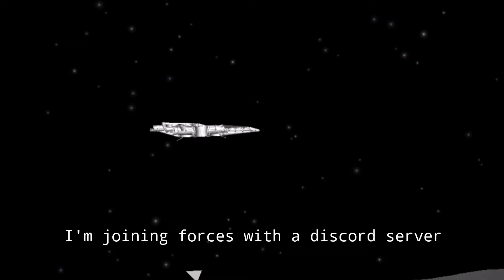Everyone, we have an an announcement to make...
Spaceflight Simulator

- Recorded with Screen Recorder on Android
- The game is FREE on Google Play so you better check it out :)
- Game made by Stef M

• Everything you need to know about sfs is in the wiki